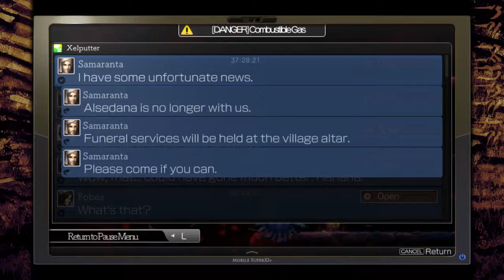La-Mulana 2 - Episode 58 - RIP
A surprise death, a chance encounter, and half an hour of making no progress.

Items found:
Mulana Jewel
Sacred Orb (Village of Departure)

Other: Exposed the keys to the prophecy